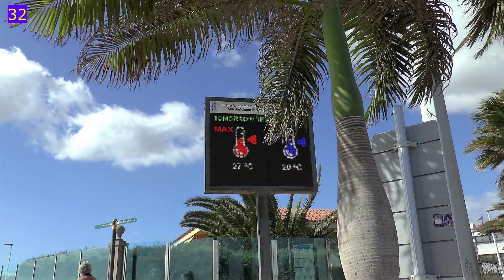Gran Canaria (Teil 1)☀️ Playa del Inglés - Anexo 2 - Panoramaweg - San Agustin - Atlantik - Wetter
0:00 Impressionen von oben 0:56 San Agustin 1:39 Naturgewalt Atlantik 2:26 Panoramaweg
3:26 Oh 4:51 Playa del Inglés 5:35 Anexo 2 - Shoppingmeile 7:02 Wetter meistens super,
aber es gibt den Klimawandel

So schön ist der Süden von Gran Canaria Ende 2020 und Anfang 2021,  "besonders" in Zeiten von Corona.🌴

Neben dem Videofilmen bin ich auch begeisteter Hobby-Fotograf. Daher habe ich eine neue Rubrik auf meinem Kanal installiert. Sie wurde von mir mit dem Namen GüMü's FotoMix © "getauft". Im ersten Teil zeige ich euch  Impressionen aus den Orten San Agustin und Playa del Ingés, als auch die Naturgewalten des Atlantischen Ozeans im Süden von Gran Canaria. Außerdem werden zu Beginn ein paar Aufnahmen des Fluges nach Las Palmas de Gran Canaria und gegen Ende die Shoppingmeile Anexo 2 gezeigt. Den Abschluß bilden Wetterimpressionen - so und so-.

Übrigens: Fast alle Fotos wurden im Dezember 2020 und Januar 2021 geschossen, also in der Coronazeit. Daher sind sowohl Promenadenweg, als auch Strände und Anexo II fast menschenleer.
Umso interessanter - finde ich - da einige Impressionen so intensiver wirken können.
Vielen Dank ❣❣❣🖐
Nun viel Spaß beim Ansehen und Hören von Bild und Ton ...
Günni